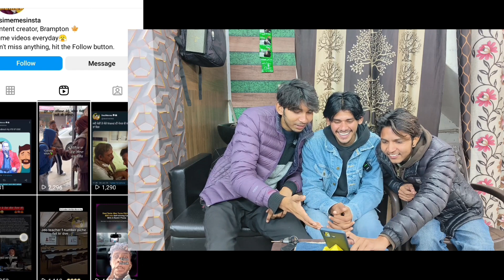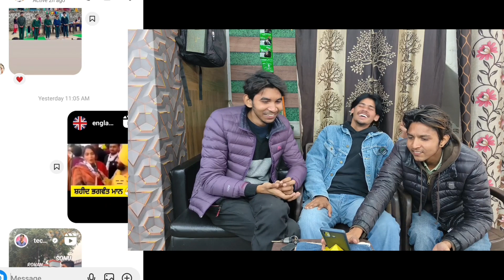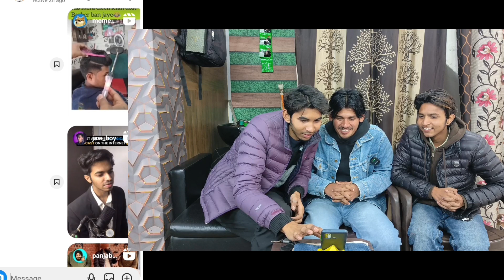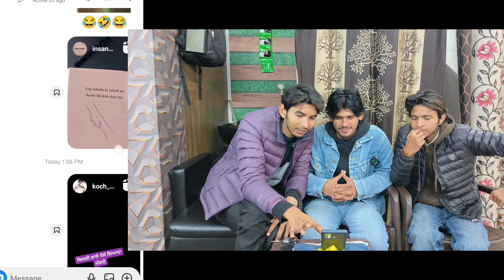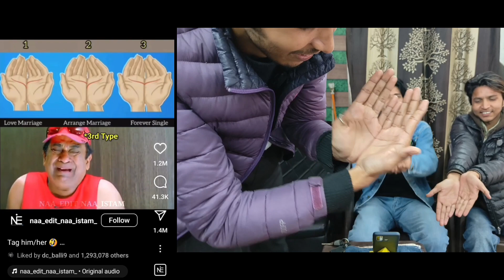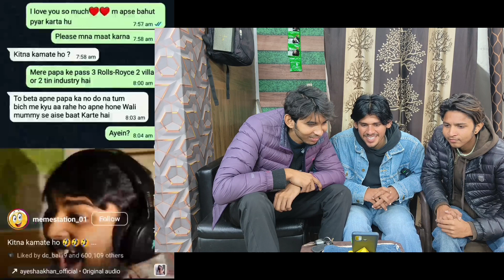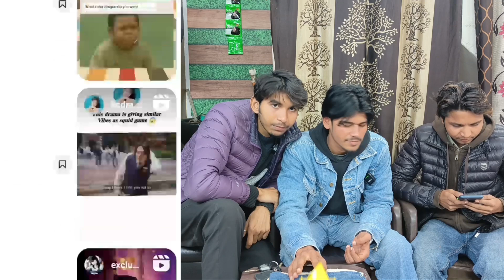NOT😲 LAUGHING CHALLENGE, MEME REVIEW 😂2024 NEW MEME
KEEP SUPPORTING 😊😊😊😊😊😊😊😊😊